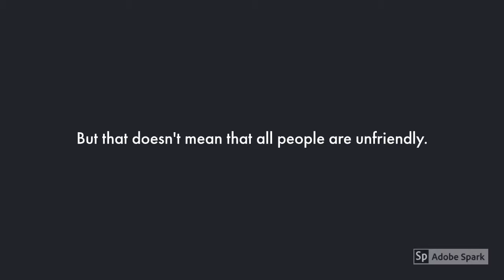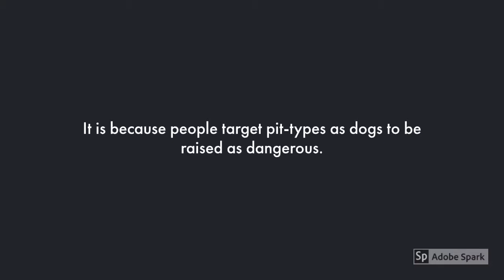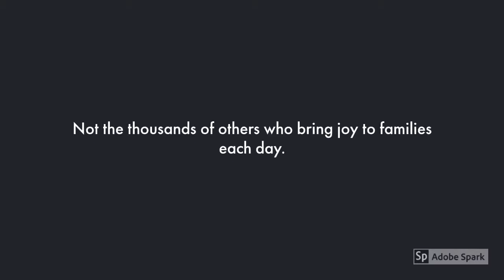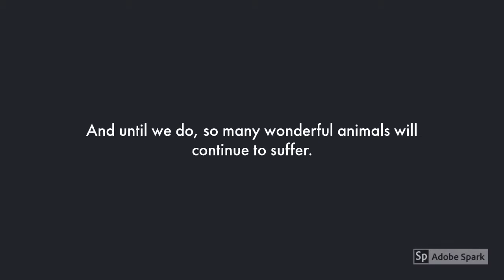Pit Bulls: Changing Our Perceptions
Today, no other dog is stigmatized more than the American Pit Bull Terrier. Due to this stigma, thousands of Pit Bulls suffer unfairly each year. This video is meant to inspire change. If we can change our perceptions, then we will be able to help so many more deserving dogs each year. Please, adopt from you local animal shelter.